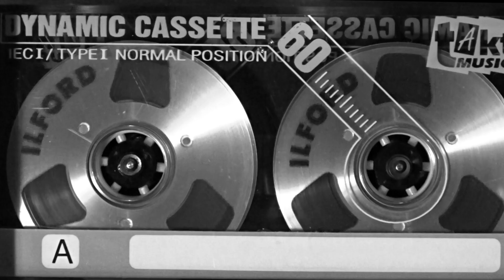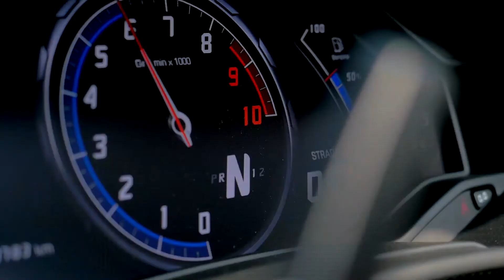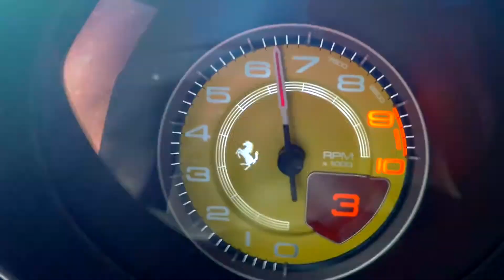Solid Base - The Right Way 1998 Audio CD Video DJ.T.Key 2024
Solid Base - The Right Way 1998 Audio CD
Video: DJ.T.Key 2024
Opis: Solid Base – Szwedzka grupa muzyczna tworząca muzykę eurodance i happy hardcore, założona w 1991. Zespół tworzą raper Thomas Nordin znany jako Teo T i wokalistka Isabelle Heitman.

Thomas Nordin urodził się w Szwecji w 1971, jednak dzieciństwo spędził w Arabii Saudyjskiej, Afryce i w Indonezji. Po przyjeździe do Sztokholmu pracował jako DJ i producent do czasu kiedy poznał Mattiasa Eliassona i Jonasa Erikssona. Wtedy to wpadli na pomysł utworzenia grupy muzycznej, którą nazwali Solid Base. Wiele nocy spędzali na komponowaniu i aranżowaniu utworów, ale brakowało im jednego elementu, żeńskiego wokalu, aby ich wizja zespołu mogła się dopełnić.

Isabelle Heitman urodziła się w Oslo w Norwegii w 1972. Już od dzieciństwa jej pasją był śpiew, taniec i występy na scenie. Duże wsparcie w tym, co robi, miała ze strony rodziców, którzy przebywali w kręgach muzycznych, śpiewając w znanym norweskim zespole muzycznym. W wieku 10 lat przeprowadziła się z rodziną do Göteborg w Szwecji, gdzie w wieku 14 lat rozpoczęła naukę w szkole Stage School. Tam kilka lat później zdała egzaminy z muzyki poważnej i przeniosła się do Sztokholmu gdzie kontynuowała swoją edukację w znanej szkole Södra Latin. Swoje umiejętności doskonaliła na deskach teatru Apollo oraz biorąc udział w różnych konkursach mających wyłonić młode talenty muzyczne.

Pewnego dnia zadzwonił do niej producent Pat Reiniz z pytaniem czy nie zechciałaby śpiewać dla niego. Zgodziła się na propozycję i razem z grupą Cool James & Black Teacher rozpoczęli pracę nad albumem. W czasie pracy poznała Niclasa Lindberga, producenta grupy Snipers, od którego dowiedziała się o grupie Solid Base, do której twórcy szukają wokalistki. Zdecydowała się pójść na próbne nagranie. Udało jej się pokonać około 25 innych kandydatek i swoim talentem oczarowała Thomasa i producentów, którzy jak wspominają mieli gęsią skórkę kiedy Isabelle zaczynała śpiewać.

Od tamtej pory rozpoczęła się ich wielka współpraca, która zaowocowała w 1994 wydaniem pierwszego singla Together. Później wydali jeszcze kilka innych singli, a w 1996 pojawił się ich pierwszy album Finally, który został bardzo dobrze przyjęty w wielu krajach Europy.

Zespół nie został oficjalnie rozwiązany, jednak nie prowadzi już działalności. W 2006 roku Theo T został członkiem grupy Reset.